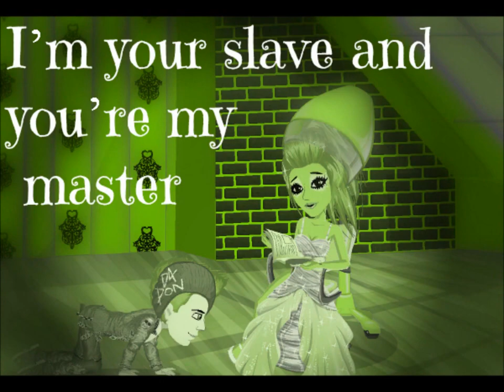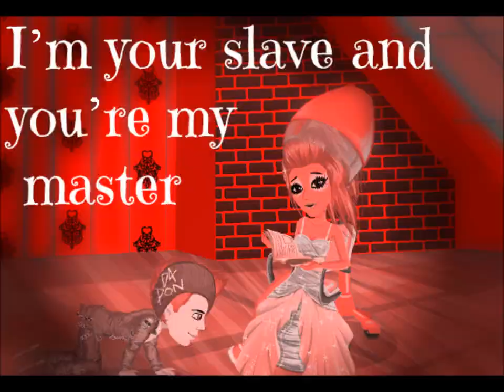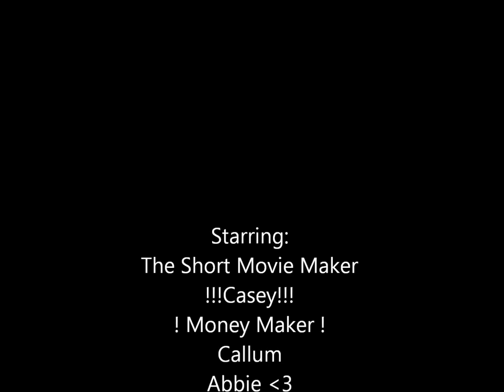Marry Me - The Short Movie Maker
-Watch in HD PLEASEEEE-
What the BEEJEBIES?!?! They seem to have stolen my audio, Please give it back :'(
Well, Hello Friends. I seem to be back. I was INCREDIBLY BORREEEDDDDD so I made one of these, Look's good, eh? The Song's called 'Marry Me' by Kristina Siegfrids; If anyone's interested. BACK STORY:
Well, I'm in da' UK, and Eurovision is a very very big thing over here. I heard this song and I'm like YAY HALFTERM let's waste it on a Movie Star Planet Music video so that I can win 15 diamonds on Irish MSP. What's wrong with that? Nothing it seems. Practical - very. You should feel honoured that you get to watch this video as I worked ujkshgjeskyfiueqhgwklehyGIUWGHIOewyguIEWHGKJeughieHGKJW .That hard on it. You better enjoy, leave nice comments, add me and whatnot.
- That's English - I'm Jojo14255 so add me, yeah?
- I'm The Short Movie Maker, add me here yeah?
Weooooooow, now this is a long description, I've spent 2 minutes typing it whilst my video uploaded, I can't wait for you to see it :D Wheeeeee, So pleaaaseeeee do me a huge favour and like it? I neeeeed this thing to win, COME ON :D THE SHORT MOVIE MAKER FOR THE WIN :) But serious part now:
Thank you for all the support I've had over the past 2 years with all of my videos, I started off with club penguin videos and I've come so so far. As Cliche as this is, I would be nowhere without anyone that has supported me... Woooop, so thank you everyone. I also wish to thank you if you've sat here and read this whole description, It isn't actually that long looking back. The videos processing now so I'm finished. If you read this, You deserve a medal *round of applause*
JOJO :3